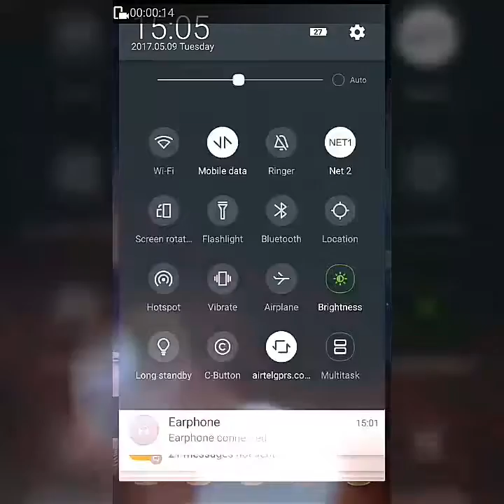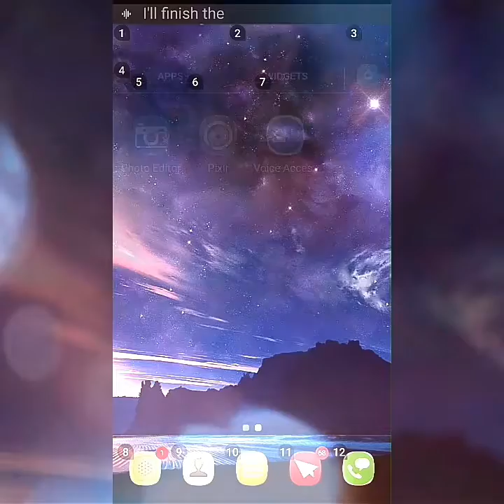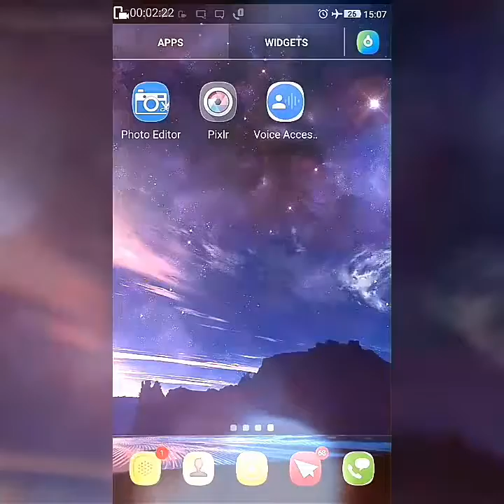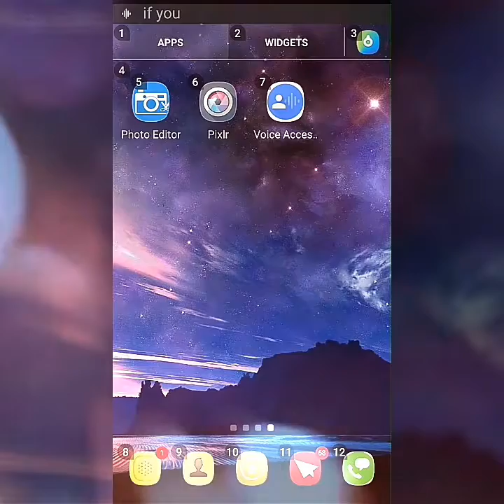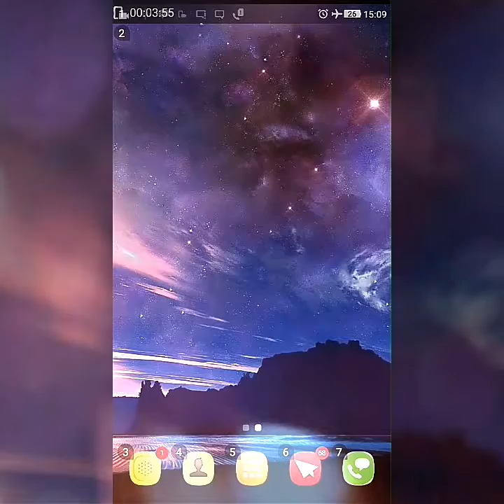Let us speak and control our phone